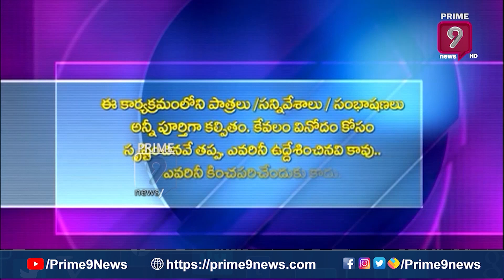పవన్ సీఎం ఆపేదెవ్వడు..? | Pawan Kalyan | Blade Babji | Prime9 News